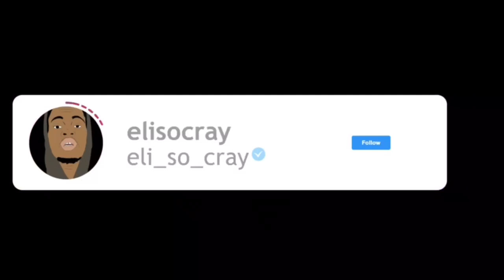I DONT LIKE YOUR BOYFRIEND PRANK ON MY MOM